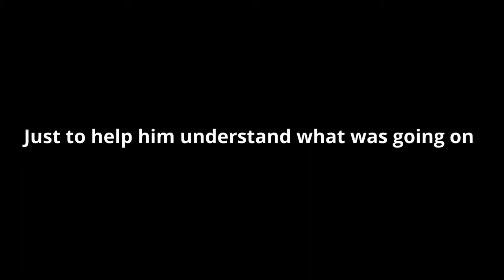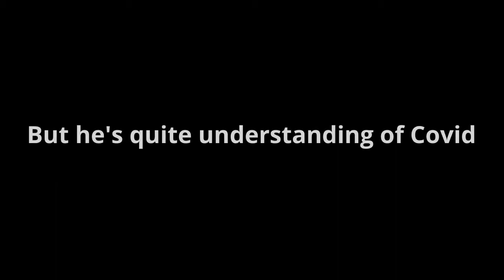Aidan’s Story By Ian Saunders - A Year Like No Other